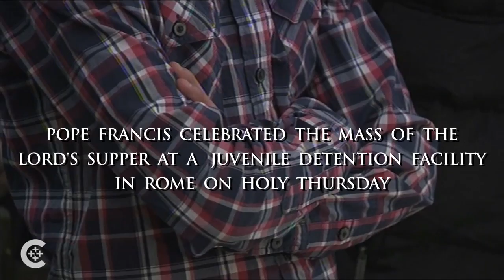Pope washes prisoners' feet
Pope Francis celebrated the Mass of the Lord's Supper in a juvenile detention facility and washed the feet of 12 young men and women of different nationalities and faiths.